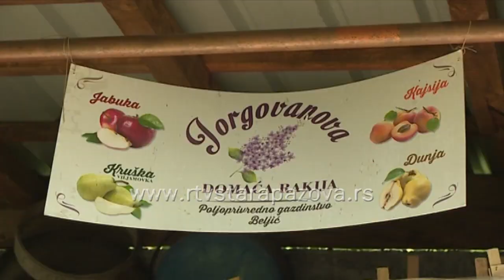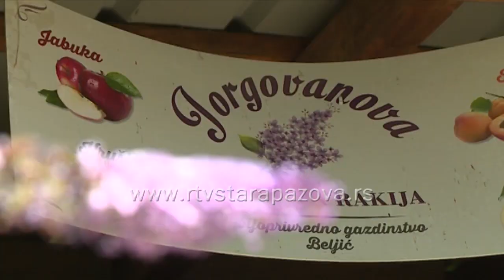Kruška se isplati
Da se proizvodnja krušaka isplati potvrđuje mladi Saša Beljić iz Golubinaca koji se pored redovnog posla u porodičnoj firmi bavi i voćarstvom. Ono što ga čeka u narednom periodu jeste berba sorte viljamovka na oko 30 ari, a pored toga bavi se i pečenjem rakije.